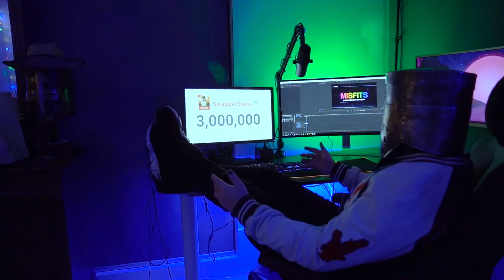TOP 5 THINGS TO DO WHEN QUARANTINED | GAMING EDITION